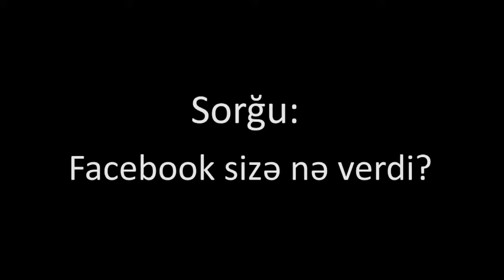Facebook sizə nə verdi?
Facebook sizə nə verdi? Gənclər bu şəbəkə vasitəsilə öz əhatə dairələrini genişləndirir